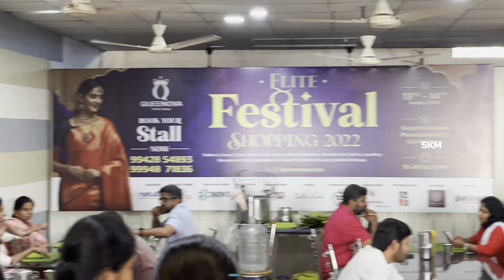Excellent Lunch at THE DHONNAI BIRIYANI HOUSE in Coimbatore. One of the best Mutton Biriyani in CBE.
Went for Lunch at The Dhonnai Biriyani House.
Their must try dishes are Mutton Biriyani, Mutton Chukka and Chicken Fry. Tasty food with decent masalas.
One of the best Biriyani in CBE